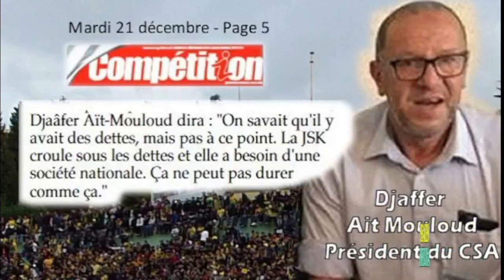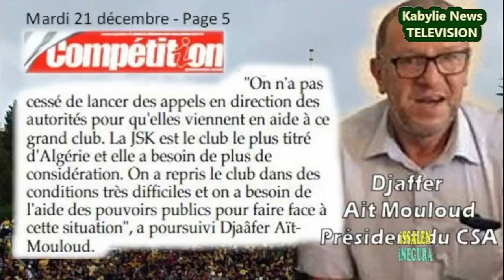Difficultés financières à la JSK: Ait Mouloud et Iarichene veulent d'urgence une société nationale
- 9éme journée de Ligue 1
24 DECEMBRE
USB - CRB
NAHD - MCA
RCA - WAT
JSK - RCR
JSS - NCM
ESS - CSC
OM - PAC
USMA - MCO
HBCL - AS0
- 8éme journée de Ligue 1
17 DECEMBRE
RCR - PAC (Reporté)
ASO - USMA         2-1
NCM - RCA           1-2
MCO - USB            2-2
JSK - HBCL           1-0
MCA - ESS             2-0
18 DECEMBRE
CRB - JSS              1-0
CSC - OM               2-2
WAT - NAHD          1-0
- 7éme journée de Ligue 1
10 DECEMBRE
USMA - JSK (R)
PAC - CSC (R)
USB - ASO   2-0
RCA - CRB  1-2
JSS - MCO  2-0
11 DECEMBRE
NAHD - NCM 0-1
OM - MCA   0-0
HBCL - RCR  1-1
ESS - WAT  1-0
- 6éme journée de Ligue 1
3 DECEMBRE
JSK - USB (R)
ASO - JSS (R)
WAT - OM  0-2
RCR - CSC 1-1
MCA - PAC (R)
4 Décembre
CRB - NAHD 1-0
NCM - ESS 0-2
HBCL USMA 0-0
MCO - RCA 1-1
- 2éme journée de Ligue 1
29 OCTOBRE
US Biskra - JS Saoura 2 - 1
JS Kabylie - ES Sétif 0 - 0
CR Belouizdad - CS Constantine 1 - 1
ASO Chlef - O Médéa 0 - 1
NC Magra - MC Alger 0 - 0
RC Relizane - WA Tlemcen 2 - 1
HB C Laïd - NA HDey 0 - 1
30 OCTOBRE
USM Alger - RC Arbaâ 4 - 0
MC Oran - Paradou AC 2 - 4